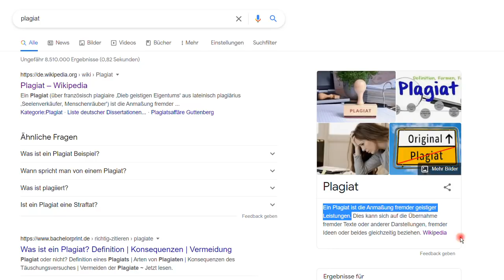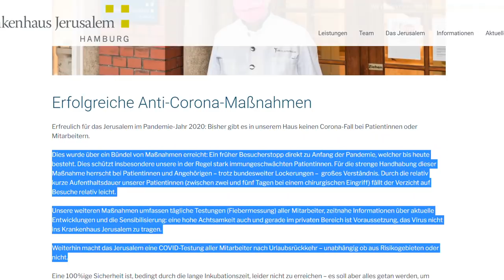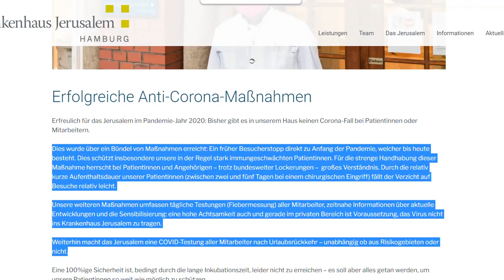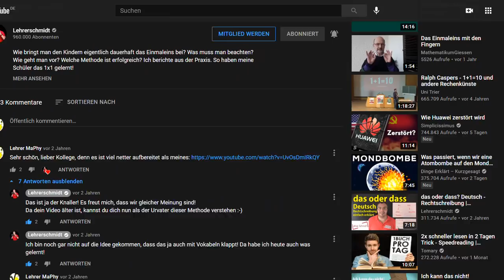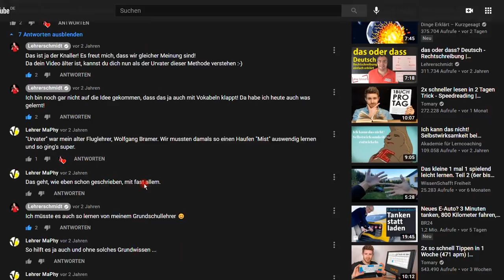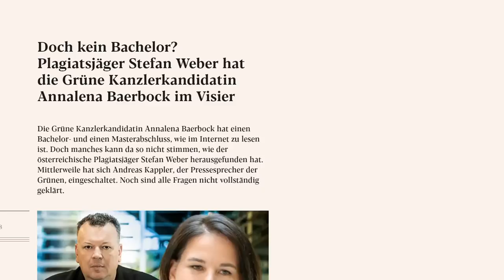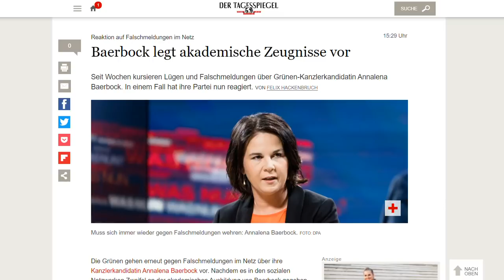Plagiat und fremde Federn, Nachtrag 12 zum Buch “IQ ist nichts, Unbildung alles”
+++ Meinungsfreiheit im MaPhy-Forum +++ Bitte, helfen Sie uns Endlich wieder (Sapere aude!). Zwei Reaktionen beim Verdacht auf Diebstahl fremder Ideen.
Link zum Buch

Björn Köhler